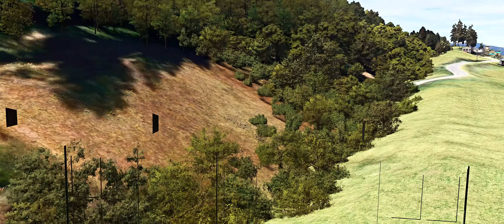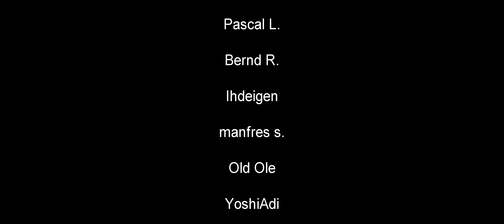Aerosoft Mt. Everest Airports Vol.2 | Phaplu & Kangel Danda | MSFS 2020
Streamdeck XL

PC:
CPU: I9-12900K
GPU: RTX 4090
RAM: 32 GB